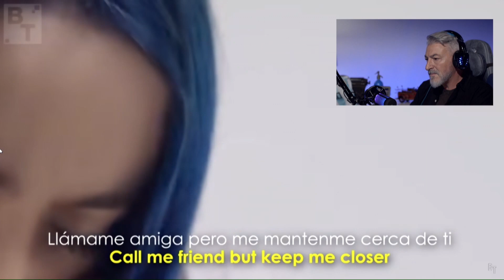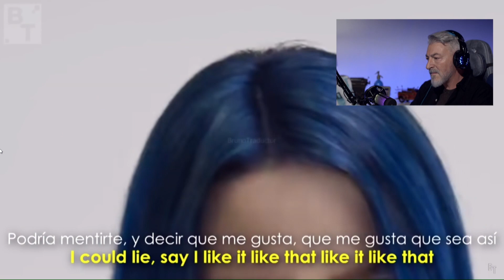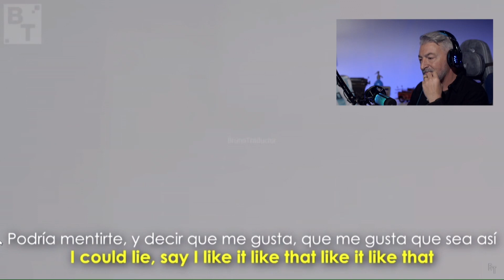PASTOR reacciona A BILLIE EILISH por PRIMERA VEZ (When the party's over)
¡Aquí estamos de nuevo, pero está vez en YOUTUBE! Estrenamos nuevo video por primera vez y estoy feliz de compartirlo con ustedes!

Voy a leer cada uno de sus comentarios y prepararme para el próximo video reacción. ¡Abróchense los cinturones, porque lo que se viene está genial!